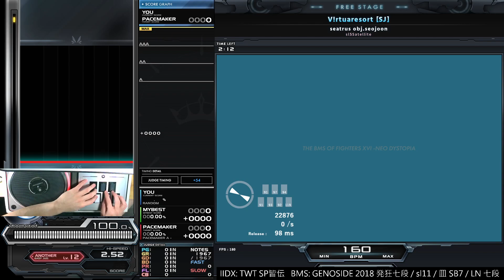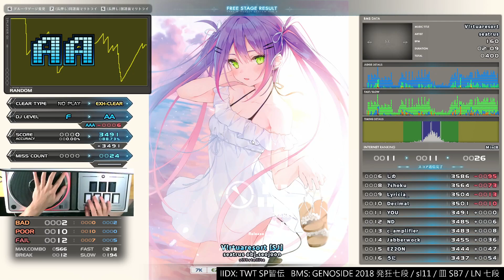sl5 V!rtuaresort [SJ] EXHARD CLEAR｜発狂BMS